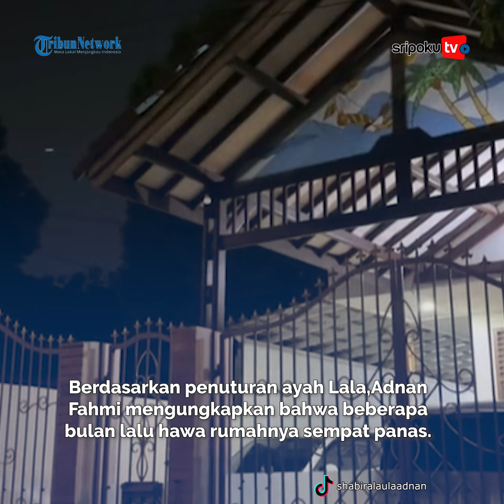Selebgram Cilik Lala Alami Teror Santet Kerap Sakit Tanpa Sebab hingga Muncul Belatung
Lala dikabarkan sempat mengalami teror santet hingga menyebabkan kondisi tak wajar.

Diungkap sang ayah, Adnan Fahmi menyebut putrinya sering murung hingg sering merasakan sakit tanpa sebab.
Lihat informasi terkini bersama kami, di:

Palembang.tribunnews.com